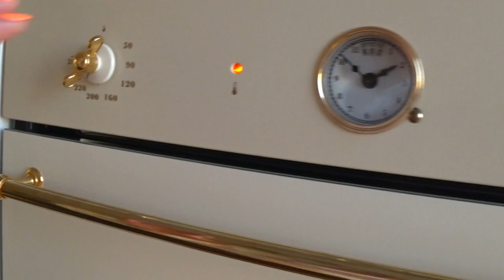Лепёшка Матнакаш Хлеб Самый Вкусный Армянский Хлеб Рецепт от Армине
Хлеб Матнакаш Армянский традиционный хлеб

Рецепт хлеб Матнакаш

Рецепт Люля Кебаб

Рецепт рулетики из баклажан

Рецепт фруктовый салат витаминный

Рецепт пастила

Рецепт Хинкали домашний рецепт моей семьи

Рецепт баранина Пистолетики нежные

Рецепт Торт Медовик

Рецепт Лазанья вкуснейшая

Рецепт Салат на Новый Год

Рецепт Пахлава армянская